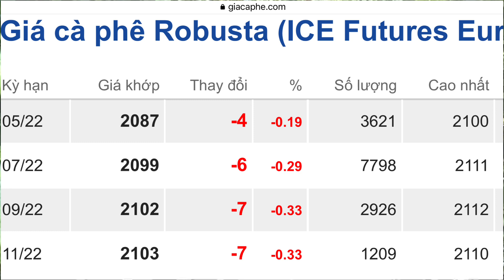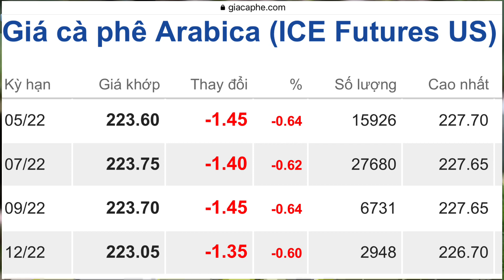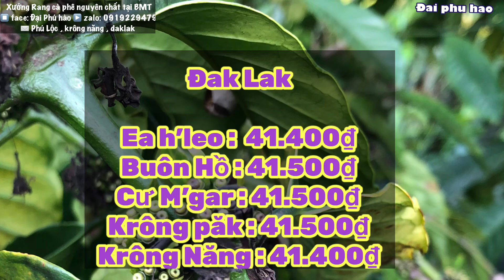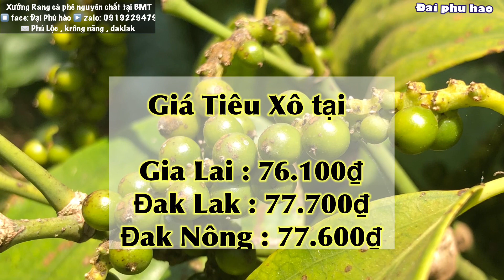Giá cà phê & Tiêu hôm nay ngày 15/4/2022 Giá tiêu Xô có Tăng